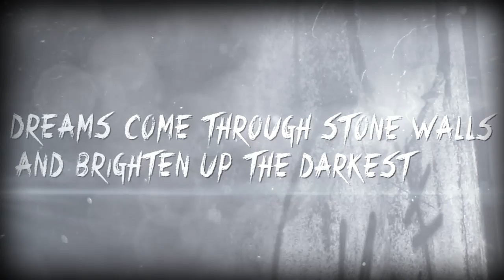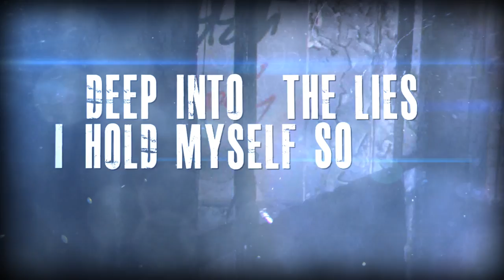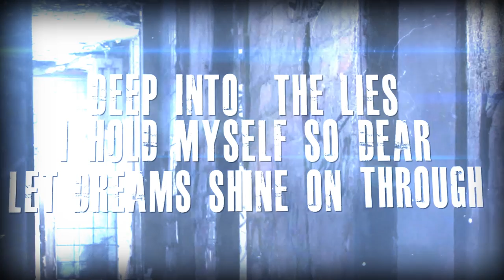Senseless - The Further (Ft. Jake Foster of Reflections)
Brand new single from: SENSELESS
"The Further" (2013)